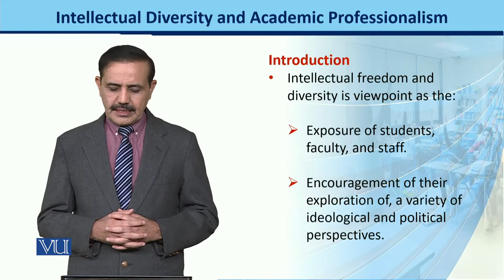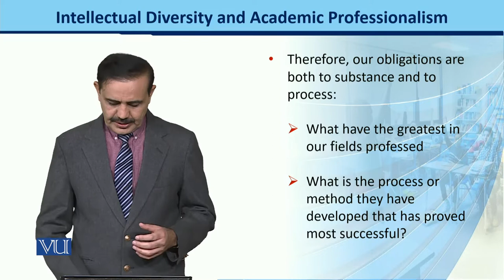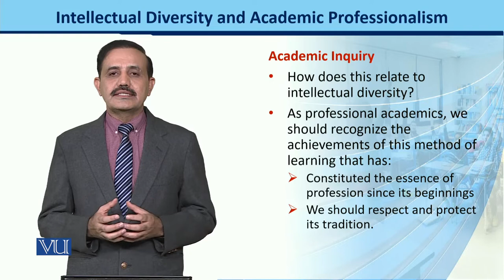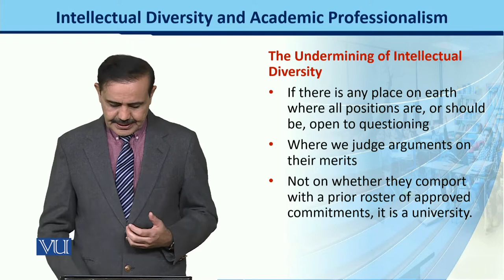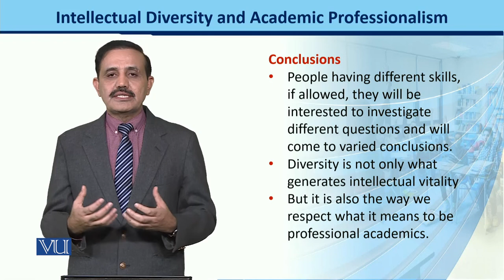EDU433_Topic042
EDU433 - Professionalism in Teaching